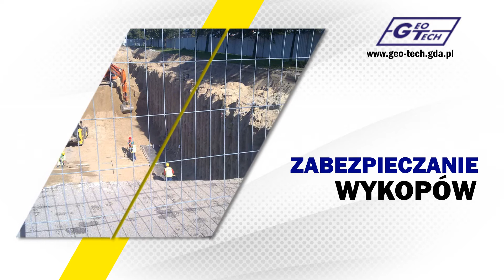Prace geotechniczne Gdańsk Geo-Tech s.c. Marek Zubowicz Piotr Zadroga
Geo-Tech z Gdańska, prowadzone przez Marka Zubowicza i Piotra Zadrogę, świadczy usługi z zakresu profesjonalnych prac geotechnicznych.

Wykonywane przez firmę pracę służą między innymi wzmacnianiu gruntów metodami iniekcji cementowych i chemicznych, fundamentowaniu różnymi metodami, zabezpieczaniu obiektów zabytkowych, ochronie zbiorników wodnych i brzegów.

Geo-Tech specjalizuje się w technologii wykonywania kolumn DSM, pali wwiercanych CFA i mikropali iniekcyjnych, a także murach oporowych, kotwach gruntowych, iniekcji wzmacniające itp.

Firma odpowiada za niezbędne pomiary geotechniczne i współpracę z podmiotami prowadzącymi daną inwestycję.

Więcej informacji o ofercie firmy można uzyskać na jej stronie internetowej